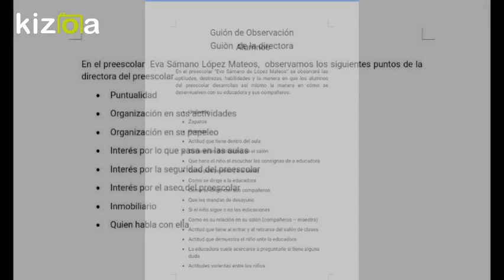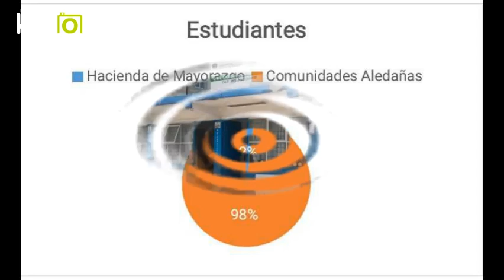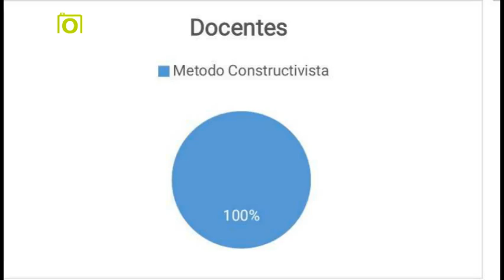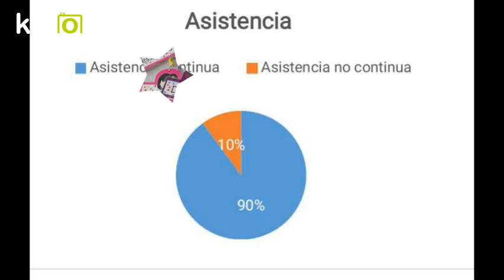Kizoa Editar Videos - Movie Maker: Eva Samano 2